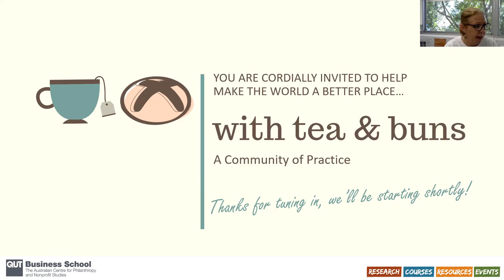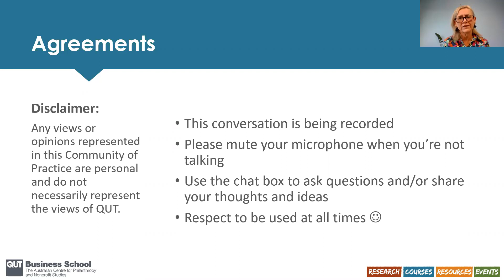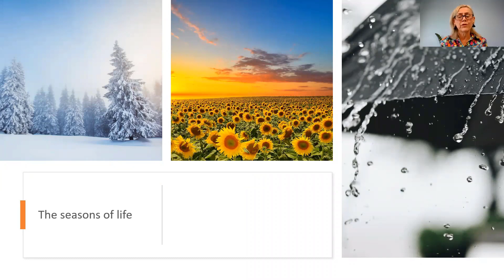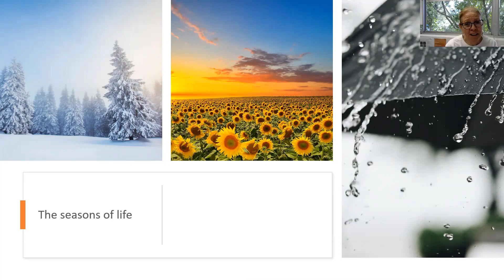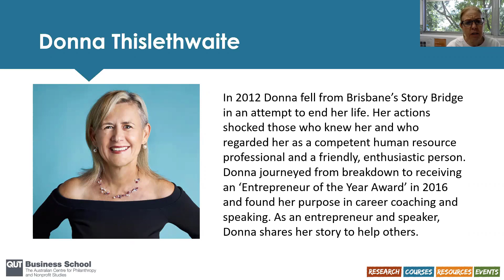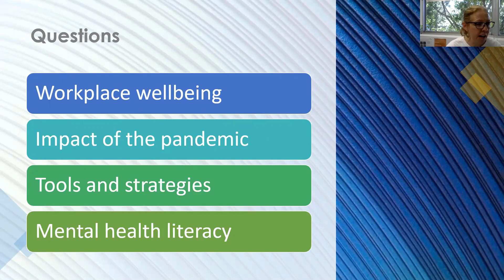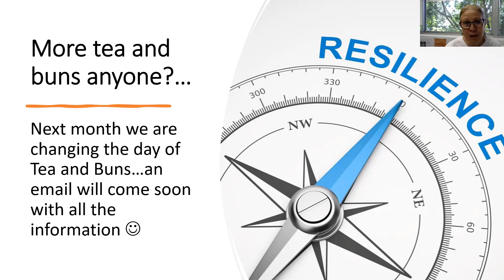How can you build resilience in you and your team?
During the pandemic there have been lots of conversations about the importance of staying physically and mentally healthy and resilient. But now it’s time to check in and ask each other – how are we going? Are we still maintaining our wellness, or has ‘resilience’ just become a buzz word?

This month Dr Ruth Knight chats with mental health advocate and trainer Donna Thistlethwaite to help us reflect and find practical ways to maintain mentally healthy workplaces.